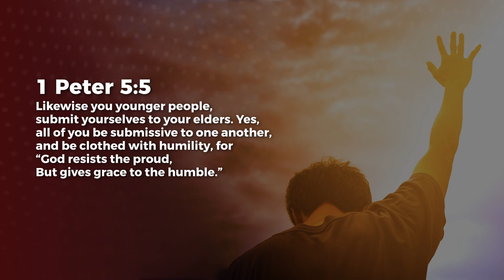More Grace - Nancy Ramya | Daily Devotion, November 03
Today's Daily Devotional: More Grace